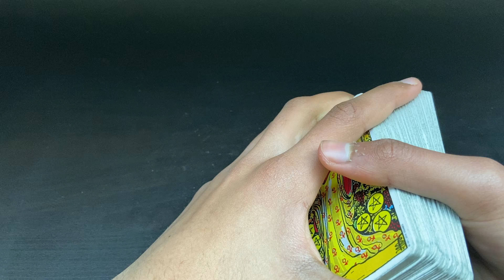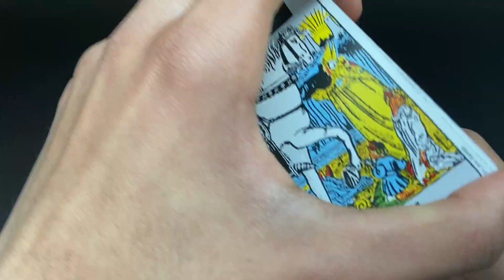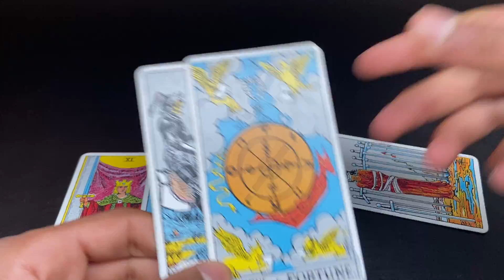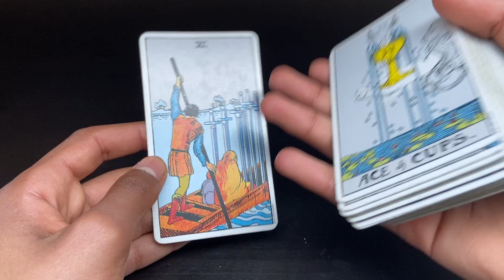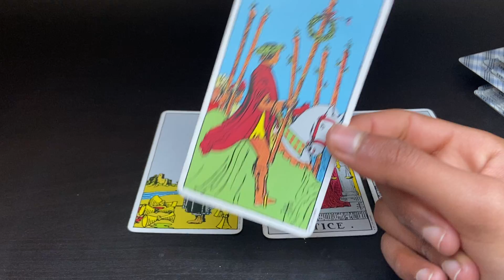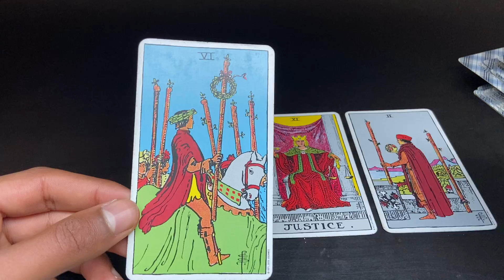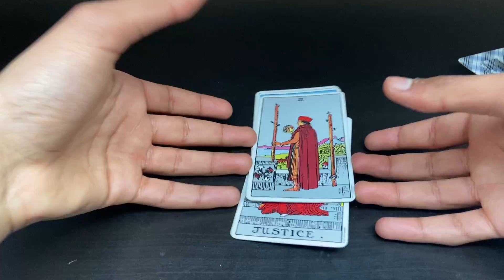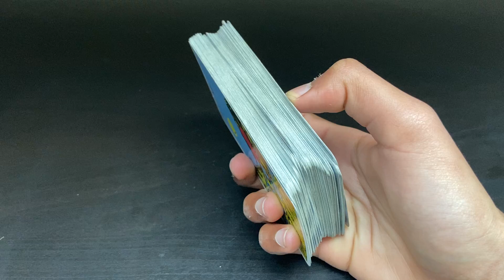SELENA GOMEZ : END OF HER CAREER ? Tarot card reading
Hey guys !
Today, I'm doing a reading on Selena Gomez.
What's currently happening for her ? Is it the end of her career in the music industry ?